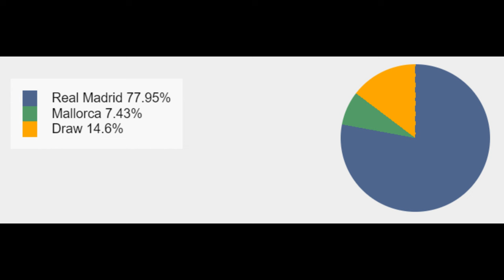Real Madrid vs Mallorca 1-0 | Data & Score Analysis, Team news and Probable Lineups | La Liga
Preview: Real Madrid vs Mallorca |  Data Analysis, Team news and Probable Lineups, Score Analysis | Gameweek 19 - La Liga
1. Real Madrid vs Mallorca: Data Analysis
2. Real Madrid vs Mallorca: Team news and Probable Lineups
3. Real Madrid vs Mallorca: Score Analysis
Real Madrid vs Mallorca 1-0
Team News Real Madrid

Real Madrid trio Thibaut Courtois, David Alaba and Eder Militao are all sidelined with anterior cruciate ligament injuries, while Ferland Mendy and Eduardo Camavinga are doubts.

While Dani Carvajal and Vinicius Junior are set to return to the squad after recovering from their respective injury issues, the latter may have to settle for a place among the substitutes, with Ancelotti likely to adopt a cautious approach with the Brazilian.

Arda Guler has seen the opening six months of his Real Madrid career affected by injury, but there is a chance he could feature on the bench, as he looks to make his long-awaited debut.

With Nacho set to serve a one-match ban, Ancelotti is expected to use Aurelien Tchouameni as a makeshift centre-back alongside Antonio Rudiger.

Real Madrid possible starting lineup:
Lunin; Carvajal, Rudiger, Tchouameni, Garcia; Kroos, Valverde, Modric, Bellingham; Diaz, Rodrygo

Team News Mallorca

As for Mallorca, they are still unable to call upon the services of defender Martin Valjent and forward Vedat Muriqi.

With Jaume Costa set to serve a one-match suspension for yellow card accumulation, Toni Lato could come into the side after recovering from an injury that has kept him out of the last two matches.

Former Real Madrid player Omar Mascarell missed the win over Osasuna through injury, but he could return in time to feature in the Mallorca midfield.

Mallorca possible starting lineup:
Rajkovic; Gonzalez, Nastasic, Raillo; Maffeo, S. Costa, Mascarell, Lato; Sanchez, Rodriguez; Larin